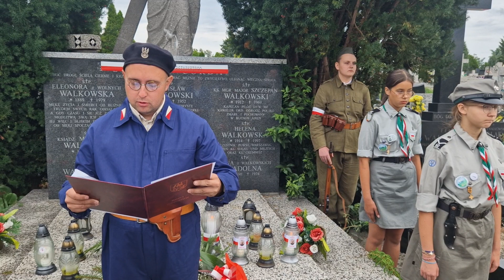Helena Walkowska uczestniczka Powstania Warszawskiego.